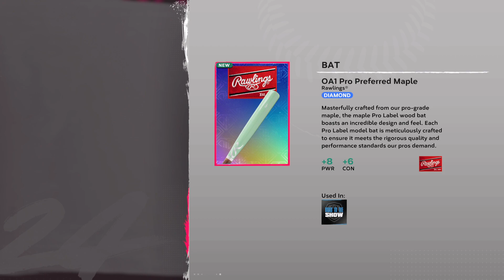The 2024 Postseason Begins! MLB The Show 24 RTTS #36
Here we go! We get Atlanta in the Wild Card round!